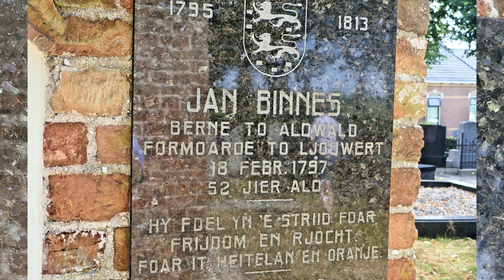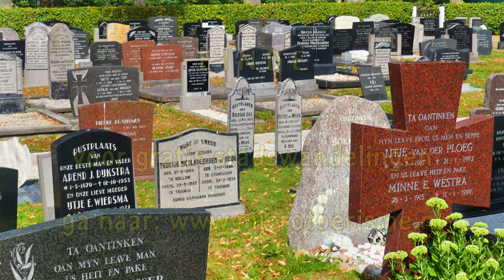InZicht: Oudwoude (NL) - kerk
Het kerkje van het Friese Oudwoude is een rijksmonument.